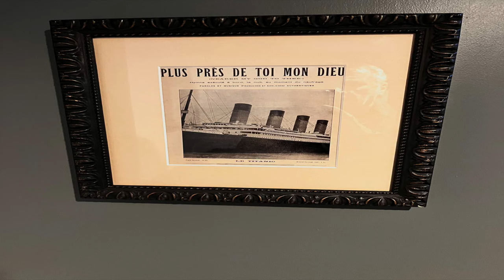Southampton, UK. White Star Inn. Stay here before or after your cruise.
I stayed at the White Star Tavern Inn before my Transatlantic Cruise. Great hotel with tons of history. Set up to resemble the way it must have looked in 1912 when some Titanic Passengers stayed here. So much history and beauty. I'll be back!